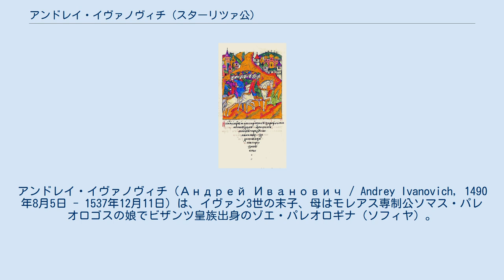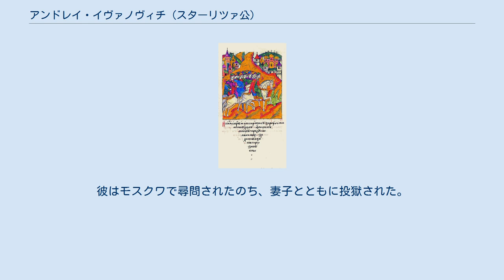アンドレイ・イヴァノヴィチ (スターリツァ公)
アンドレイ・イヴァノヴィチ（Андрей Иванович / Andrey Ivanovich, 1490年8月5日 - 1537年12月11日）は、イヴァン3世の末子、母はモレアス専制公ソマス・パレオロゴスの娘でビザンツ皇族出身のゾエ・パレオロギナ（ソフィヤ）。
ヴォロコラムスク、スターリツァを分領として与えられた。
 1505年に兄ヴァシーリー3世が即位した時、アンドレイは14歳だった。
他の兄達と同じく、アンドレイもまた大公に世継ぎが生まれるまで結婚を禁じられた。
その世継ぎが生まれたのは1530年と遅かったが、1532年大公家に二番目の王子が生まれると同時に、アンドレイは妻を娶るのを許された。
数ヵ月後の1533年2月2日、アンドレイはゲディミナス朝の流れをくむ公女エウフロシニヤ・アンドレエヴナ・ホヴァンスカヤと結婚し、同年の暮れに一人息子ウラジーミルが生まれた。
 1533年3月にヴァシーリー3世が死去すると、アンドレイは寡婦となったエレナ・グリンスカヤに自領の加増を要求したが、エレナはこれを拒否したためアンドレイは腹を立ててスターリツァに戻った。
自領への帰還直後に、アンドレイは唯一生き残っていた兄ユーリーが捕えられて獄死したことを知った。
このため彼はモスクワを訪れるようにというエレナの執拗な誘いに乗らず、3年間をスターリツァでの隠棲生活に費やした。
この間アンドレイは現在に残る美しい聖堂を建立している。
 1537年、アンドレイが隣国リトアニアへの亡命を計画しているという噂が流れた。
これを聞いたエレナはリトアニア国境を封鎖し、アンドレイを逮捕させるべく寵臣イヴァン・オフチーニン＝テーレプニェフ＝オボレンスキー公を急派した。
アンドレイはノヴゴロドに逃亡して支持者を募ろうとしたが、軍を組織するほどの求心力もなく、オボレンスキーに投降した。
彼はモスクワで尋問されたのち、妻子とともに投獄された。
アンドレイはその数ヵ月後に獄死し、スターリツァの分領は息子ウラジーミルに相続された。